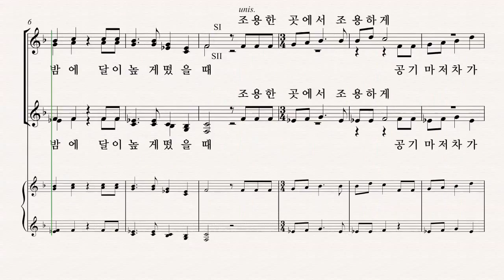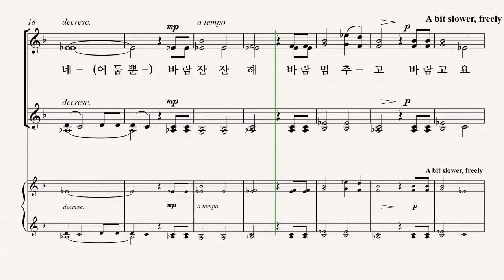[여성합창곡] 유빌라테 '음악으로 가득찬 밤' Jay Althouse 10.어둔 밤에 - AI